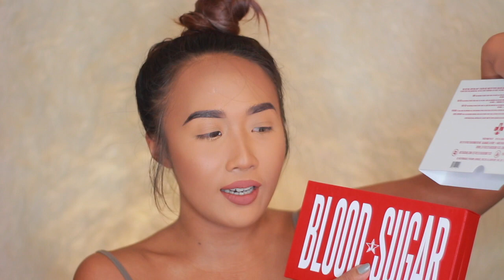JEFFREE STAR BLOOD SUGAR PALETTE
OLA GUMBALLS!

Jadi di video ini minyo bikin tutorial makeup menggunakan semua warna yang ada di paletnya Jeffree Star Blood sugar! minyo sekalian talk through nge review palet ini

hope u like the look!
with love,
minyo33

FAQ
Skin condition?
Dry , not sensitive

Skin tone?
Warm tan

Yongnuo fix lens
Canon kit lens
Canon wide lens

What editing tool I use?
iMovie

what lighting I use?

What is my skin condition (whole body)?
Its called Ehler dan Los syndrome, where I have a hypermobility on my skin. Making it super stretchy and prone to bruising and cutting.

Every Tuesday for beauty video
Every Thursday for bagusgasihnyo
Every Friday for story time video
Both around 4 to 6 pm